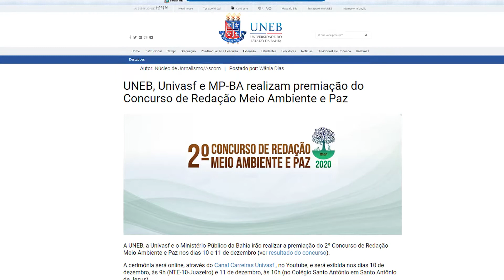Boletim Semanal UNEB - Ed Especial- EP 40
Chegou quarta-feira... Dia de Boletim Semanal! =D

Nesta edição, pela primeira vez por aqui, temos a estudante da Uneb de Conceição do Coité, Cleise Cardoso. Valeu, Cleise!

Cerimônia de entrega de prêmios da Segunda Edição do Concurso de Redação Meio Ambiente e Paz; Lançamento de livros da EdUneb; X Encontro de Turismo de Base Comunitária e Economia Solidária da UNEB; e Programa de bolsas para estudantes cotistas são os destaques dessa semana.

Ano acabando... aperta o play no penúltimo boletim de 2020! ;)